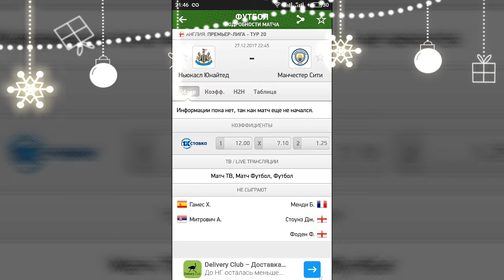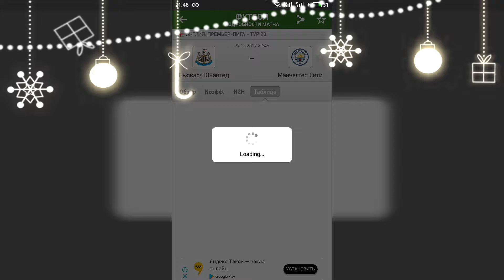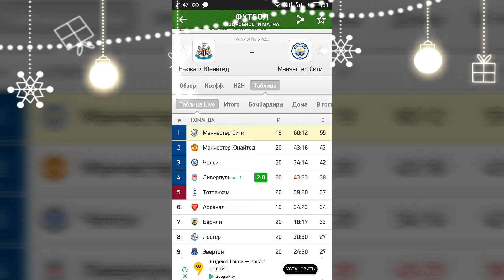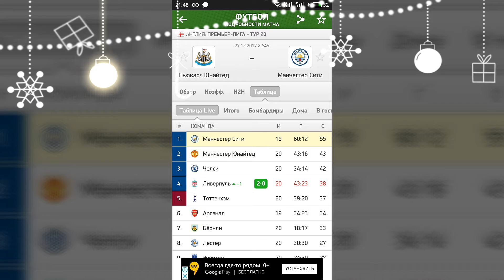Прогноз на матч который войдет в историю. Ньюкасл-Ман Сити. 27.12.2017.